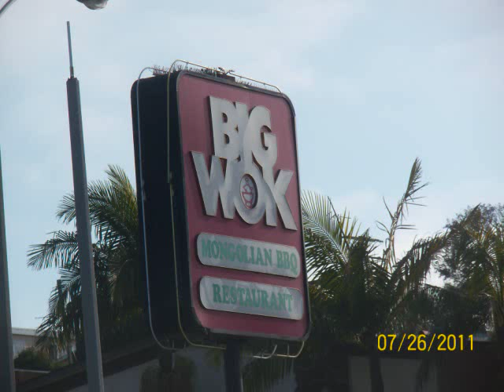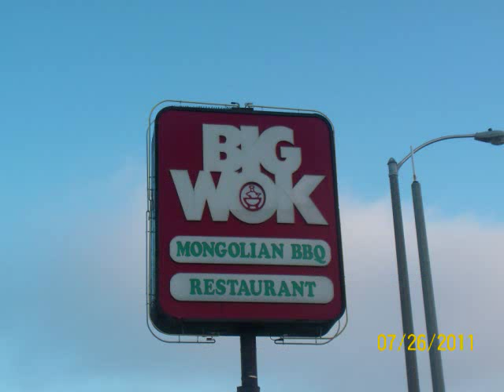The Big Wok Experience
Neighborhood: Manhattan Beach

Price Range Around: $12.45/per person AND EAT ALL YOU WANT!
Accepts Credit Cards: Yes
Parking: Private Lot
Attire: Casual
Good for Groups: Yes
Good for Kids: Yes
Takes Reservations: No
Delivery: No
Take-out: Yes
Waiter Service: Yes
Outdoor Seating: No
Wi-Fi: No
Good For: Lunch, Dinner
Alcohol: Beer & Wine Only
Noise Level: Average
Ambience: Casual
Has TV: Yes
Caters: No
Wheelchair Accessible: Yes

Facebook.com/VisionFilmzUS
Twitter.com/Visionfilmz
Vimeo.com/Visionfilmz

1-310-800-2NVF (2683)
Infected-HD 2009©
VisionFilmz 2011©